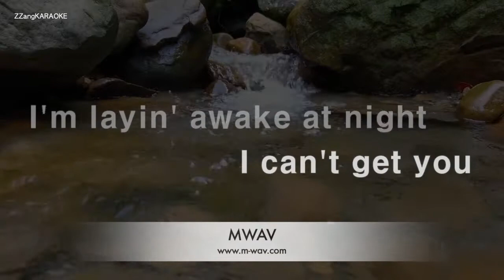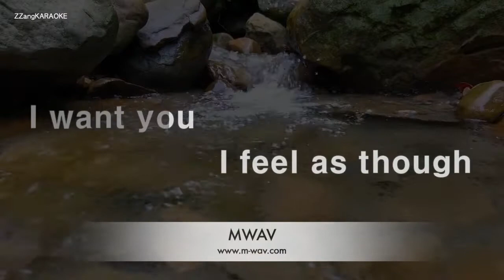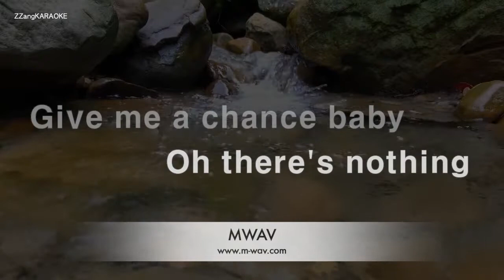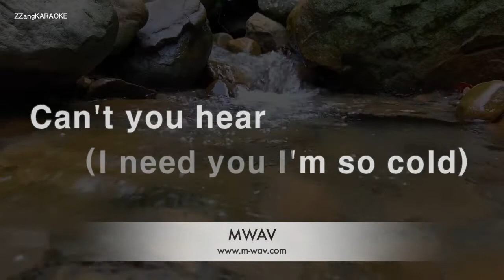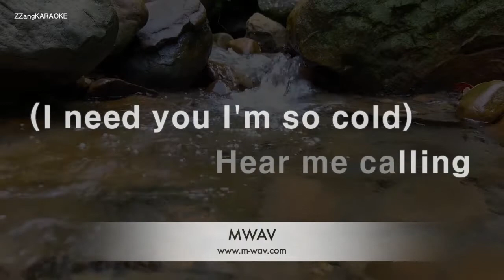Judas Priest-Out In The Cold (Melody) [ZZang KARAOKE]